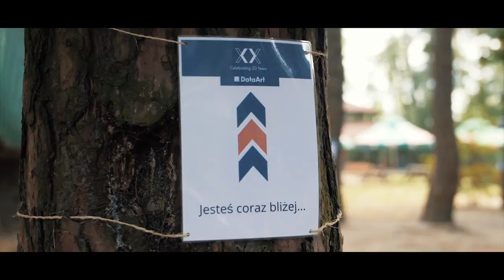DataArt XX | Lublin | 2017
W lipcu 2017 DataArt obchodzi 20. urodziny. Zobaczcie, jak świętowaliśmy ten wyjątkowy jubileusz w Lublinie.